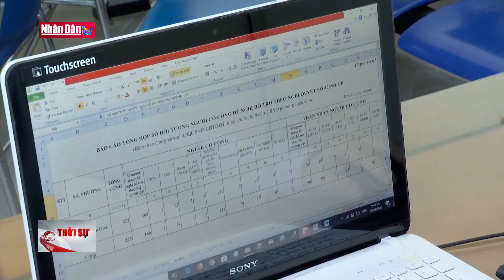Hà Nội: Người dân nhận tiền hỗ trợ trong ngày nghỉ lễ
Hà Nội: Người dân nhận tiền hỗ trợ trong ngày nghỉ lễ | Truyền Hình Nhân Dân
2. Dự Báo Thời Tiết Hôm Nay